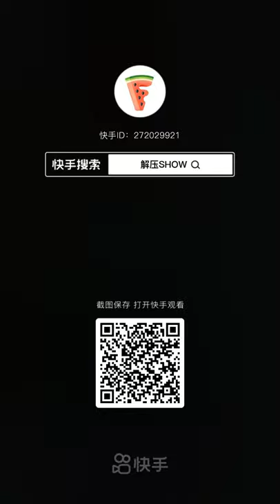Crushing Crunchy & Soft Things by Car! EXPERIMENT CAR VS TOYS - Power Experiments Car Crush TV